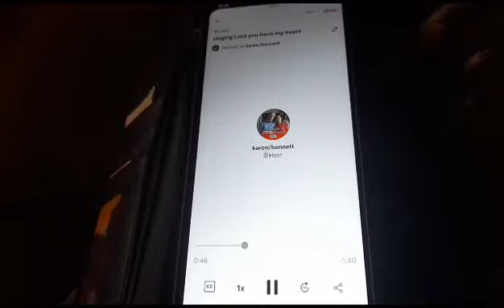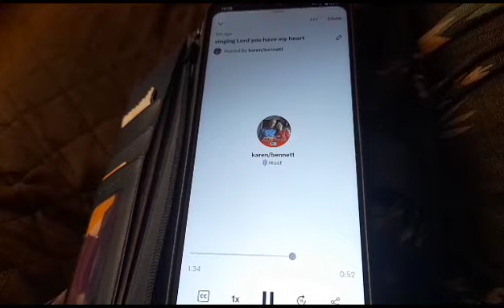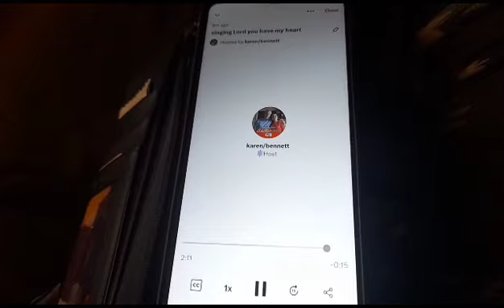singing Lord you have my heart recorded on spaces audio on twitter June 29 2023.